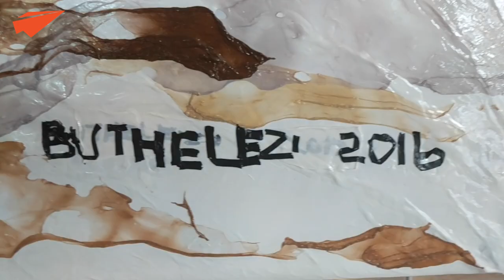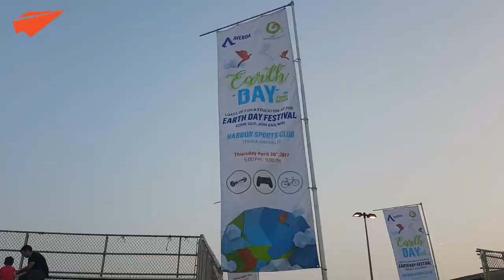Pioneering Arts - Enrichment in the Spring 2017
Pioneering Arts - Artist Mbongeni Buthelezi speaks about his work with plastic and the workshop performed at KAUST as part of Enrichment in the Spring 2017.

A video by pSciCo Team.